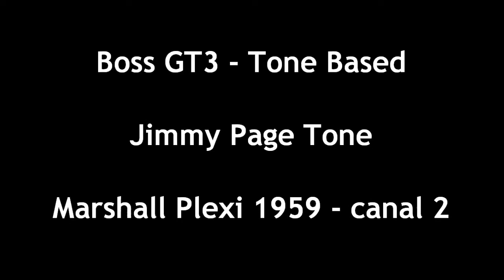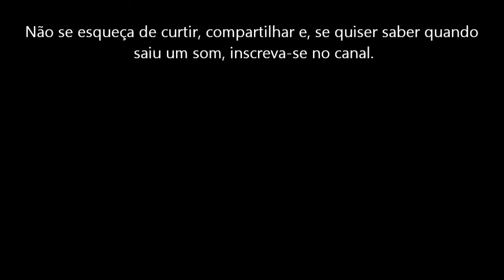Tone Based - Boss GT3 - Marshall Plexi 1959 - Jimmy Page tone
Timbre da pedaleira Boss GT3 - Jimmy Page tone - Marshall Plexi 1959 - Detalhes abaixo
Sound of Boss GT3 Modeling Amps - Jimmy Page tone - Marshall Plexi 1959 - Tone details below

This material it's for studies and show the effects from Boss GT3 - I'm not owner from any part of music

Uma das maiores influências no rock mundial e até em outros estilos musicais, Jimmy Page trouxe ao longo de sua carreira, criatividade e
sonoridade ímpar no cenário da música. Referência até os dias de hoje colocou o desenvolvimento de técnicas em patamares atingidos por poucos
e com presença de palco gigantesta também nos concertos atuais.

Utilizamos o MS 1959 (canal 2) somado ao pedal Grunge e o pedal EQ.

OD/DS
Type: Grunge | Drive: 15 | Bass: +3 | Treble: +10 | Level: 80

Amp: Ms 1959 (canal 2)
Volume: 22 | Bass: 55 | Middle: 30 | Treble: 100 | Presence: 60
Master: 90 | Gain: Middle

Sp. Simulator
Mic. set: Center | Level: 5 | Direct: 100

Equalizer
Low: +5dB | Lo-mid f: 500Hz | Queue: 1 | Gain: +2dB
Hi-mid f: 3.15 kHz | Queue: 1 | Gain: +9dB | High: 0dB
Level: +5dB

Delay e Reverb a gosto...

Master Level: 40 | NS: Threshold: 50